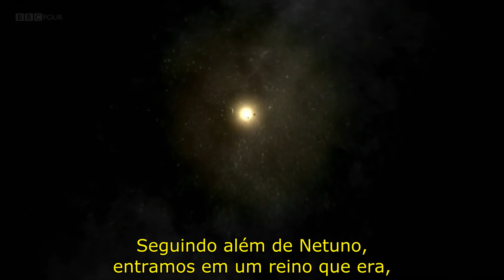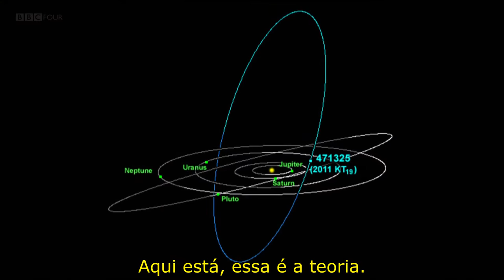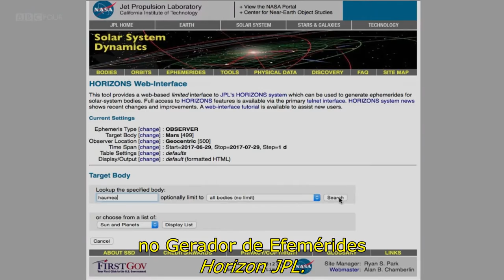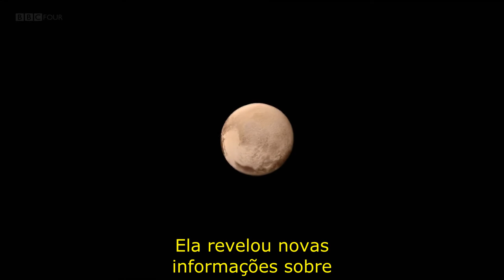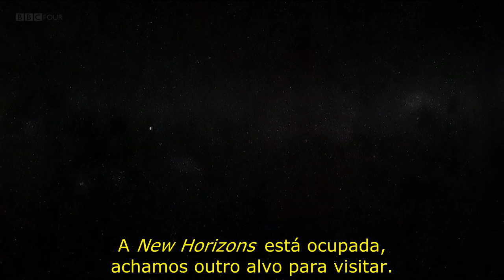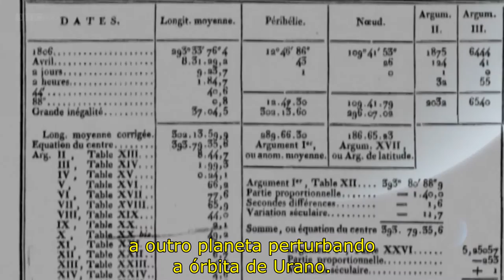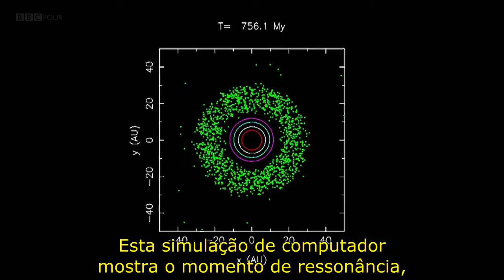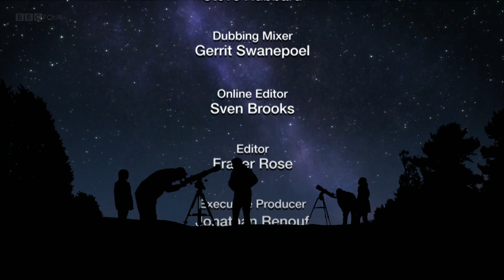O Céu Noturno - Na zona Escura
Sinopse: " Os cientistas passaram centenas de anos observando os planetas com telescópios e mais de cinquenta explorando o sistema solar através de viagens espaciais, então você pode ter pensado que eles conheciam bem o nosso bairro cósmico. Mas na verdade, quase não arranharam a superfície. A realidade é que a maioria do sistema solar ainda é quase um mistério completo. Além da órbita de Netuno, há uma grande quantidade de mundos estranhos, escuros e gelados - os objetos trans-neptunianos. E foi somente nos últimos anos que começamos a vê-los e a entender, e começamos a perceber que eles desempenham um papel crucial na evolução do nosso sistema solar. Maggie Aderin-Pocock e Chris Lintott descobrem como encontramos centenas de milhares desses estranhos objetos novos, alguns com luas múltiplas, outros com órbitas estranhas e algum tipo de rotação mais rápido do que qualquer planeta no sistema solar. Marcus du Sautoy explora como estudar a matemática que rege os comportamentos desses objetos mudou a nossa compreensão de como o sistema solar evoluiu e como acabaria eventualmente."..